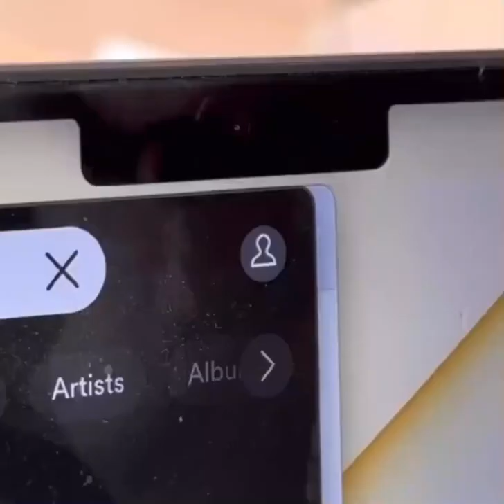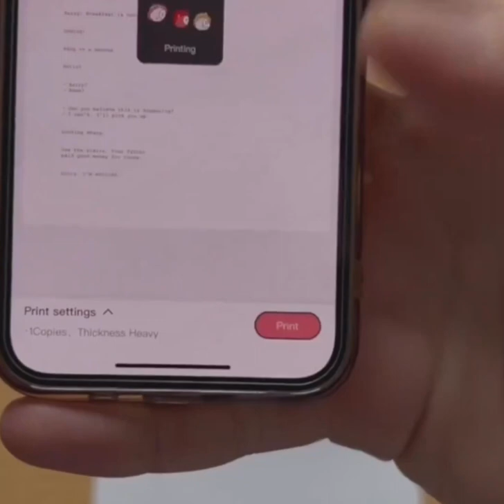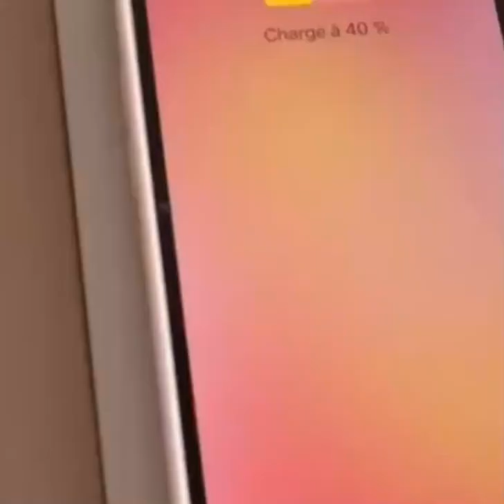جدد إعداد جهاز الكمبيوتر الخاص بك باستخدام هذه الملحقات المذهلة!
تسريع ويندوز تسريع النت ازاي اسرع البي سي بي سي لاب توب  كمد تقنية تك مهاب تك مهاب شوشه شبابيك إزالة ملف النظام الفاسد كود مهم للويندوز برامج اسرار تك افضل برنامج للبيسي تكنو مهاب تك مهاب شوشة تقنية أفضل التقنيات تقنية رائعة تكنولوجيا المستقبل التكنولوجيا   تقني الهدايا التقنية تكنولوجيا رخيصة الصفقات التقنية ريترو تك تقنية رائعة أقل من 50 دولارًا تكنولوجيا الميزانية تكنولوجيا